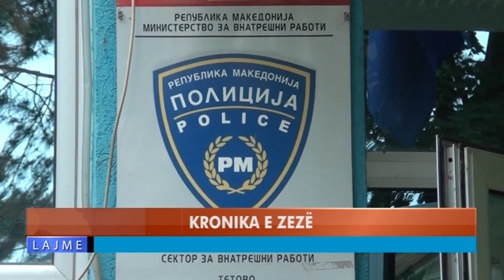VIDHEN RRETH 3000 EURO NË NJË BANESË NË TETOVË